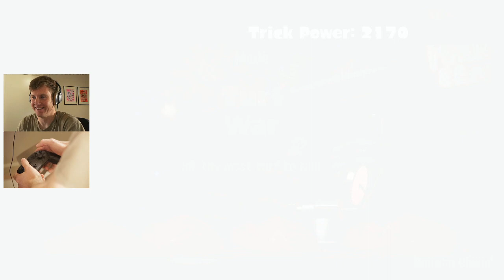Splatfest Trick vs Treat Part 2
CHAT RULES

If I don’t see your message when I am in the middle of the game, just wait and I will get to it as soon as I can.

Be respectful to one another.  No racist, xenophobic, homophobic remarks.

Don’t talk about politics or religion.

No starting or continuing arguments.

Don’t organise your own private battles etc in chat. (unless I say its ok)

Let the lurkers lurk.

Not following the rules could result in a time out or ban.